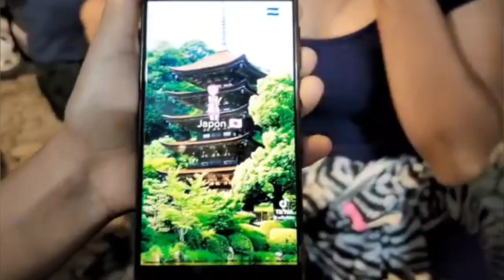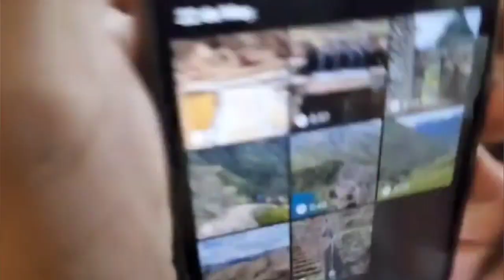EL SAPO TAMBIEN SE ILUSIONO CON JENNI Y LAMENTA NO PODER HABERLA CONQUISTADO /el Salvador 4k